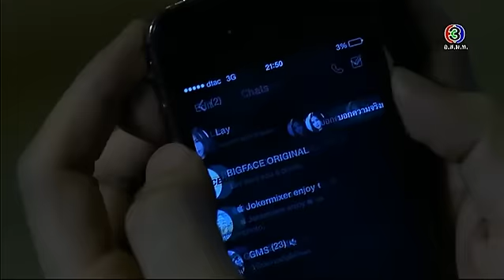จุดนัดภพ JudNutPop | 12-09-58 | TV3 Official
นำแสดงโดย : กวี ตันจรารักษ์, สุชาร์ มานะยิ่ง, ธนา ฉัตรบริรักษ์, สีสะเหงียน สีหาราช
บทประพันธ์โดย : ขวัญชนม์ เพิ่มญาติ
อำนวยการผลิตโดย : บริษัท เวฟ ทีวี จำกัด
กำกับการแสดงโดย : ทวีวัฒน์ วันทา